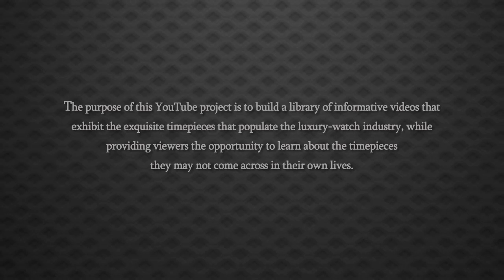Cartier Tank Francaise Stainless Steel Quartz Watch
Read more...